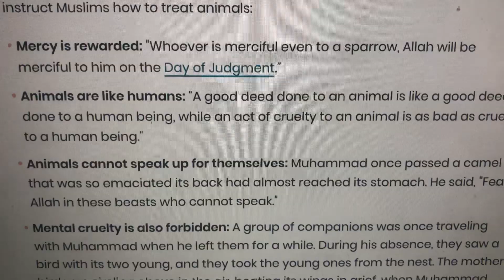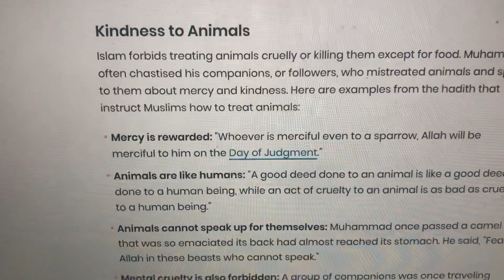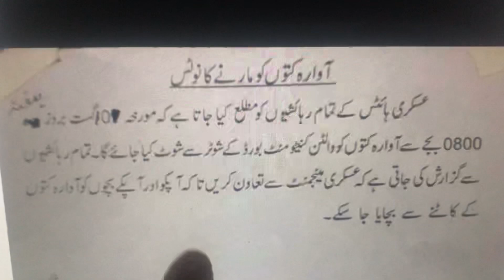How we can stop this ?